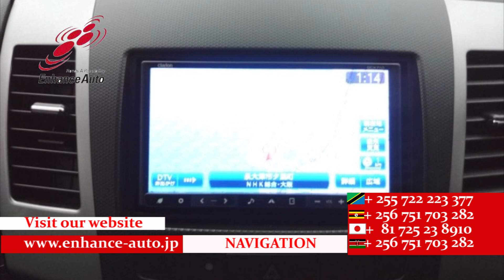2011/3 MITSUBISHI OUTLANDER 20G 269886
2011/3 MITSUBISHI OUTLANDER 20G Petrol 2000cc 106000km SUV / 7-SEATER / ALLOYS / REAR SPOILER / FOG LIGHT / TUTRNING SIGNAL MIRROR / NAVI / BACK CAMERA / SMART KEY /